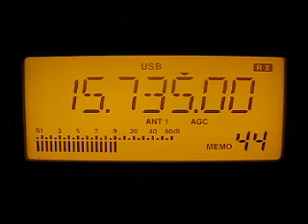Mashaal Radio 15735 kHz. 25.12.2011.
15735 kHz 0932 Mashaal Radio Pashto CLN Iranawila. Distance 7323 km.